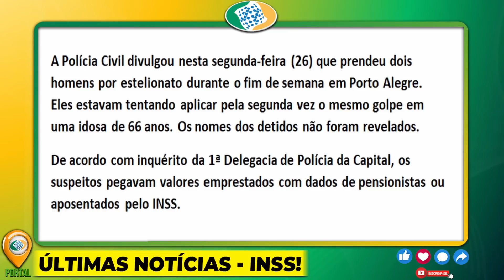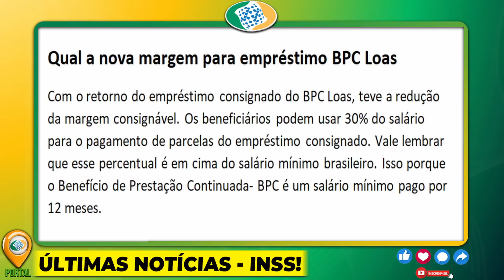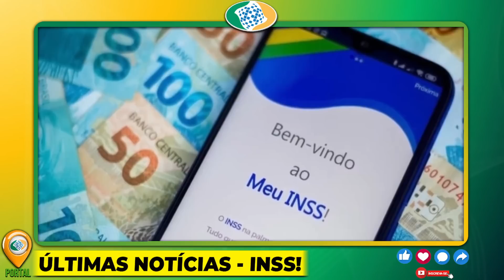29/06 - ESTÁ NA CONTA! INSS AUTORIZA NOVO PAGAMENTO, UM MILAGRE FOI LIBERADO HOJE, CORRE ASSISTIR!